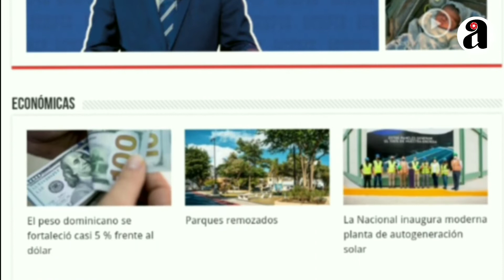Murió la actriz Beatriz Álvarez Guerra en accidente de tránsito